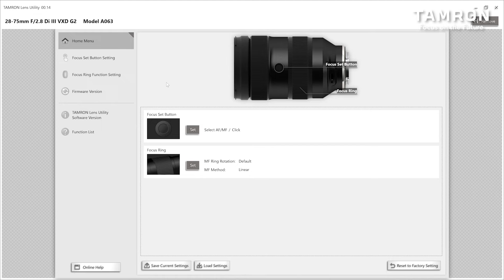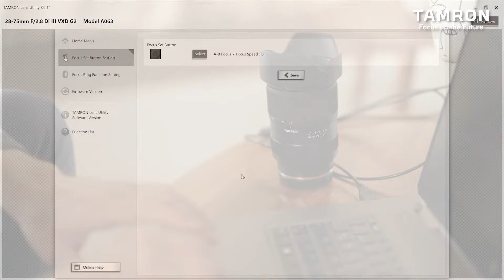Tamron Lens Utility A-B Focus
Customize your Tamron 28-75mm F/2.8 Di III VXD G2 (Model A063) and Tamron 35-150mm F/2-2.8 Di III VXD (Model A058) with Tamron Lens Utility™

A-B Focus custom settings lets you smoothly and easily shift the focus back and forth between two preset focus positions that have been recorded beforehand. This function allows you to shift focus at a preset speed, as is frequently done when recording video. Get exactly the kind of visual expression you want, for example, by slowly shifting the focus from a distant subject to one closer to you, or by guiding the gaze of the person viewing the video. Use the Focus Set Button to record two preset focal points in advance. Afterwards, a simple press on the Focus Set Button allows you to shoot while moving focus automatically and at a set speed; you don't have to worry about the speed blur associated with manual focus, and you can achieve stable visual expression.